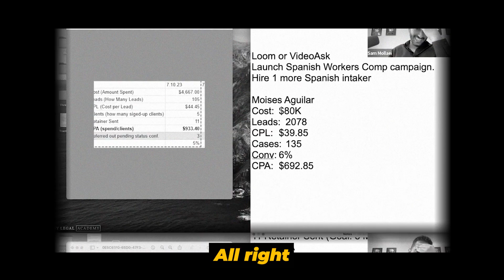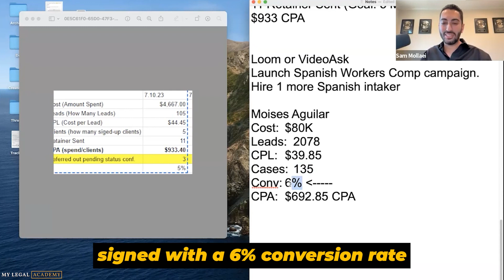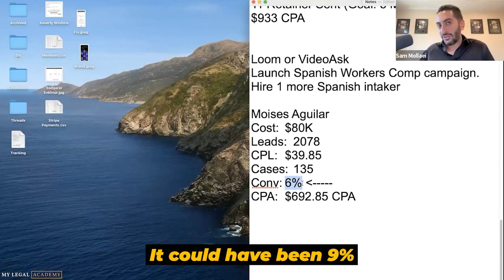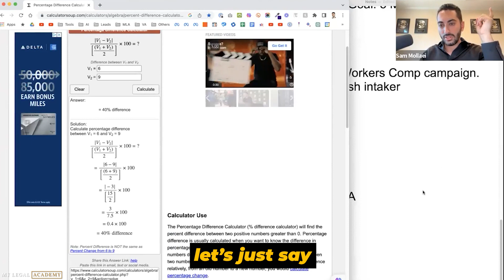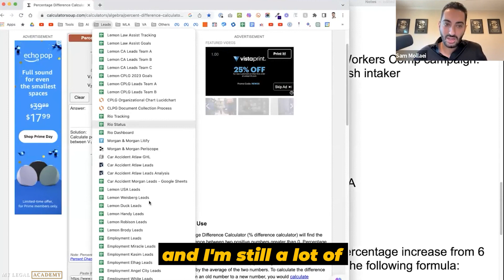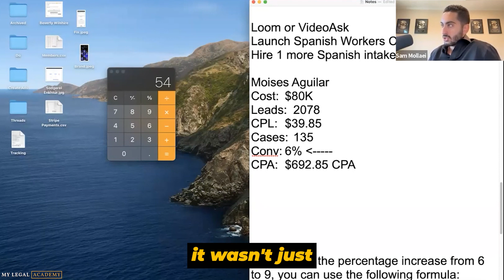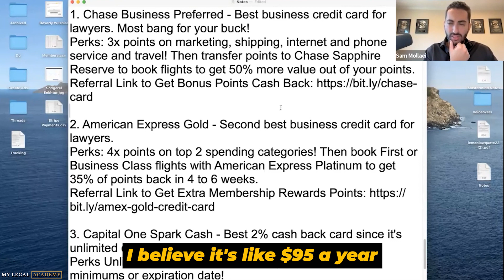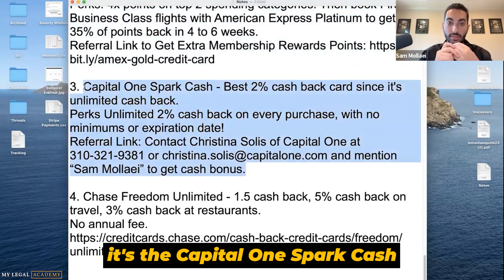How This PI Lawyer Generates MASSIVE RESULTS!!! - Moises Aguilar Case Study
🌴🍹🏖️ LAWYERS! Join us in person on August 15-17, 2023 to attend the premier live event for lawyers focused on taking advantage of AI for lawyers! Gain invaluable insights about AI, participate in live workshops, and enjoy a nice break from work in sunny Beverly Hills, California.

135 Clients Signed with 6% Conversion Rate - Moises Aguilar Case Study

Join Sam in this video, where he delves into the remarkable monthly achievements of the esteemed lawyer, Moises Aguilar. Get ready to be amazed as we witness Moises' exceptional prowess in signing up an impressive 135 clients with an outstanding 6% conversion rate.

I’m Sam Mollaei and I own and run 6 law firms, but my real passion is helping fellow lawyers work smart, scale fast, and enjoy life. As the Founder of My Legal Academy, I focus on helping law firms thrive using social media ads, automation, and AI agents.

Want me to help you scale and automate your law firm?

If you’d like to connect with other lawyers adopting these proven strategies, join our free community

Here to serve and make your life better.

 🔗 IMPORTANT LINKS

CHAPTERS
00:00 Introduction
01:20 What’s next for Moises Aguilar?
08:40 Increasing the budget
10:19 Payment Methods and Rewards

MUSIC LICENSE CERTIFICATE/S
Item Title: Commercial Hip-Hop Loop
Item ID: Z97ZQL7
Author Username: Enrize
Licensee: Hex Studio Creative Team
License Date:February 17th, 2023

Item Title: Hip Hop Lofi
Item ID: KZ78C5B
Author Username: Paul_Velchev
License Date: March 13th, 2023

Item Title: Hip-Hop Loop 10
Item ID: UVEY4KG
Author Username: Sawtooz
License Date: April 25th, 2023

Item Title: Hip-Hop Soul
Item ID: XVP37KC
Author Username: Bransboynd
License Date: December 14th, 2022

Item Title: Hip Hop Voiceover Background Loop
Item ID: HNEDM9N
Author Username: bdProductions